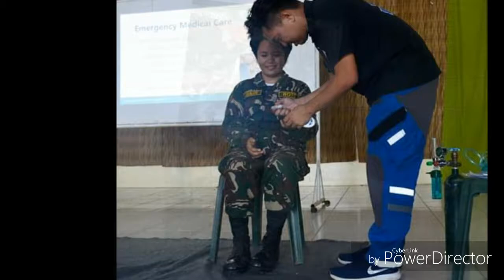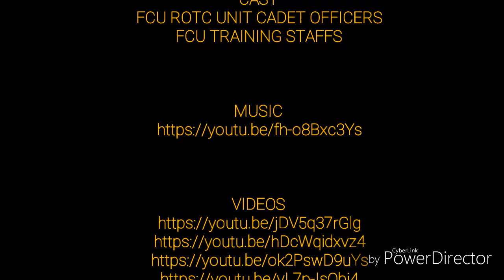FILAMER CHRISTIAN UNIVERSITY ROTC UNIT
FCU ROTC UNIT💕💪

ROTC is the best NSTP component, it can give you knowledge and skills to enhance your mental and physical abilities, it teaches the youth discipline, courtesy and respect to other people and to the authority, they trained you, pushes you on your limit and separate you from your comfort zone but together with our buddies we overcome all the challenges with unity.
ROTC teaches us to love and serve our country. It may be hard to be an ROTC cadet Officer but it is worth it to be one. ROTC made us the person we never imagined that we could be.